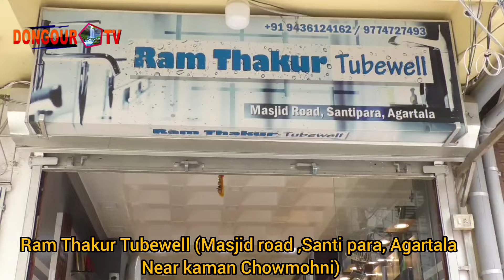Nini Nok belaino Naithok | Nangkwkma manwi paina Bagwi dati kwrwngdi Ram Thakur Tubewell oh